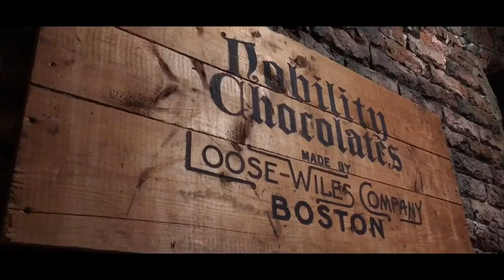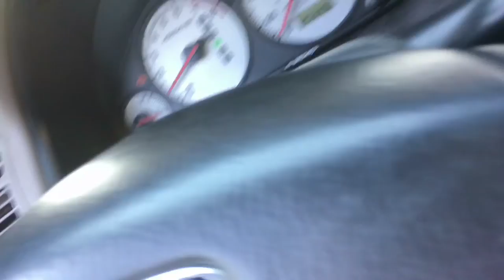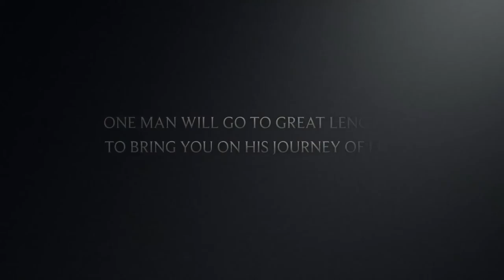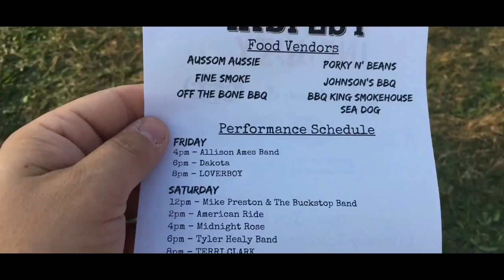TSJS S2E1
S2E1:  The Labor Day episode!

I never finished it because of a few reasons. I was supposed to go to Boston and film while I was there ... I failed lol .. Although, I will be going back to Boston in a couple weeks to meet up with a few friends and then come back up here to Maine for a conference.

I used a iphone SE to film and a smooth Q gimbal  for stabilization